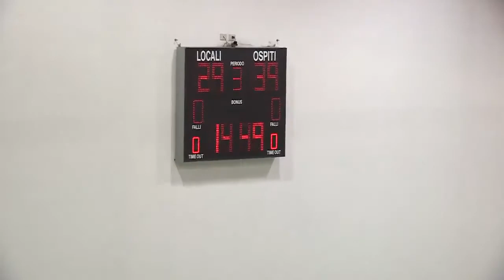14^ Giornata SerieAFipic: DECO Group Amicacci Giulianova - Santa Lucia Roma (1e2Q)